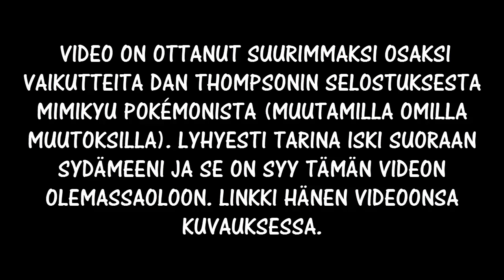Mimikyun Surullinen Tarina...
Alkuteksti selittää aika hyvin mitä ja miksi. Vaihteeksi tällainen pieni video... itse olen sitä mieltä, että tässä on surullisin tapaus Pokémonissa sitten Cubonen, oh God miksi...

(en saanut parempaa linkkiä mut Pinterestistä löytyy)
(sama asia ku viime linkissä :/ mut tumblrista pitäs löytyä - googleen "Mimikyu wants attention")

Musiikit videossa:
Pokémon - Lavender Town | Sad Piano Version by Lucas King
Undertale OST - Memory

Sahkopostiosoite lotyy kanavani "Tietoja" kohdasta.